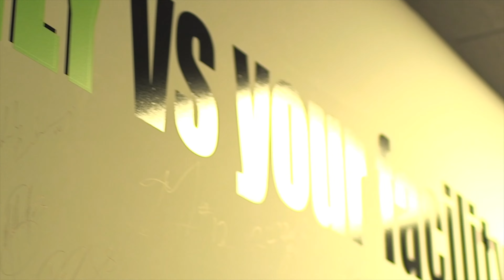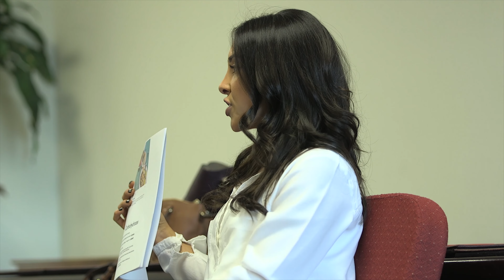Our Family vs Your Facility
Stars sports training and medical rehabilitation promotional video.
Film School Productions LLC